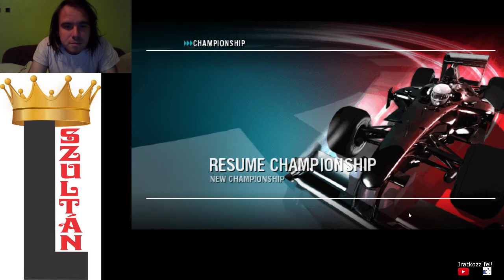F1 2009 Button Istanbul futam 58 kör 1. hely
Török nagydíj futam